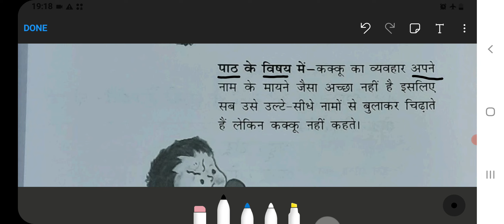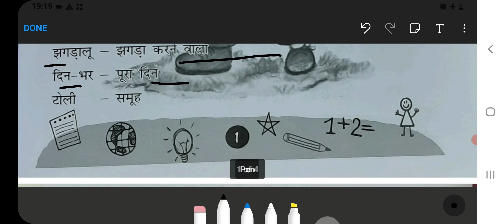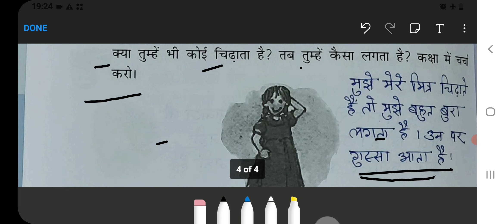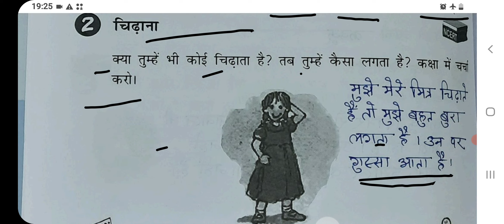Kakku Class‐3 Chapter‐1 Hindi Oswaal Ncert‐Workbook fully solved exercise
Oswaal Ncert Workbook Link 1 to 5 ⬇️

kakku class 3
kakku class 3 question answer
kakku class 3 poem
kakku class 3 summary
kakku class 3 solutions
kakku class 3 worksheet
kakku class 3 word meaning
kakku class 3 ncert
kakku class 3 pdf
kakku class 3 explanation
kakku class 3 hindi
class 3 hindi kakku question answer
what is a class 3 jaw
how much is a class 3 sot
class 2 vs class 3 sot
kakku chapter class 3
cbse class 3 hindi poem kakku
eureka math grade k module 3
worksheet for class 3 hindi kakku
class 3 hindi kakku worksheet
class 3 hindi kakku poem
ncert class 3 hindi poem kakku
kakku poem in hindi class 3
kakku hindi class 3
j class k6
kakku kavita class 3
kakku kavita class 3 pdf
k level classes
k ka ki kee ku koo in english
k ka ki kee in english
lk class
ncert class 3 hindi kakku
ncert class 3 kakku
kakku poem class 3 question answer
kakku poem class 3
r kakegurui
class 3 sot cost
class 3 sot meaning
class 3 sot near me
t-ake class
tka course catalog
v clan collection vol 3
kakku worksheet class 3
kakku class 3 worksheets
kakku hindi poem class 3
zk-class
zk-class reality failure scenario
zk class scenario
zk class meaning
class 3 hindi chapter 1 kakku
kakku class third
kakku kaksha 3
class 3 kakku question and answer
kakku lesson 3rd class
4 klasky csupo
9 klasky csupo